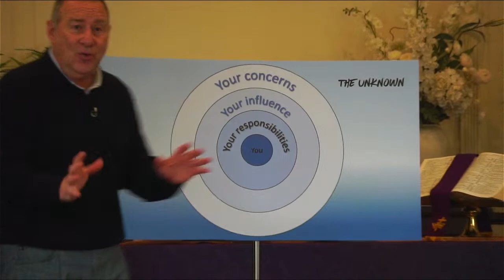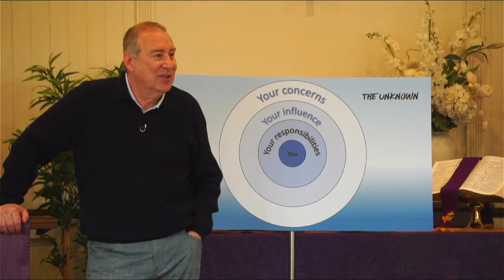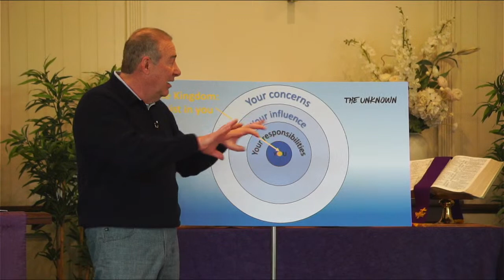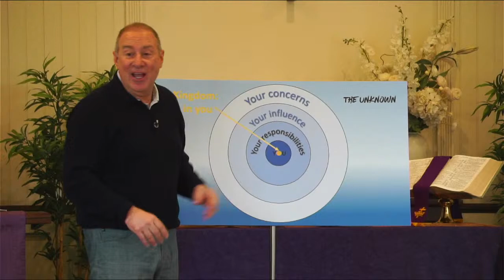Abiding & Abounding I Pastor Charley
We are God’s covenant people. Christ promises that when we abide in him we will bear much fruit. He says when we have faith the size of a mustard seed we will move mountains. He tells us that the Kingdom of God is like a tiny mustard seed that grows into a tree big enough that the birds of the air can rest in its branches. How can the inner work of my heart and the external expression of my hands create an integrated life that abounds with God's love?

Watch this message from Pastor Charley with music by Music Minister Tammi Brown.